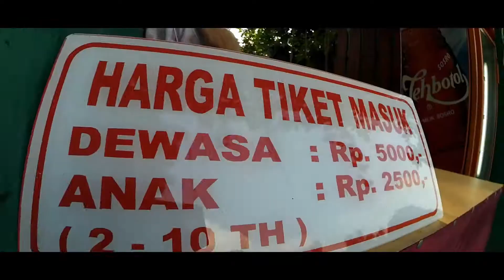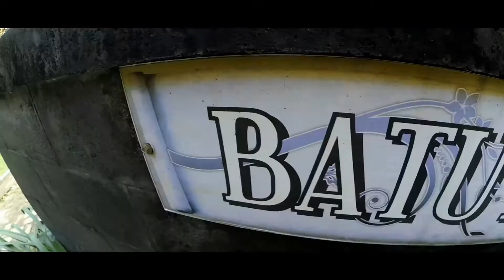WISATA KOTA SOLO - SERU GOKIL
Wah Mantap banget nih salah satu Wisata Seru,Murah Meriah dan banyak banget Hewan" Unik di Sini...
Deket juga Lokasi nya ke Rumah Pak Presiden Jokowi

Joss Mantap...
Terimakasih Sudah nonton,sampai ketemu di Video" Berikutnya...